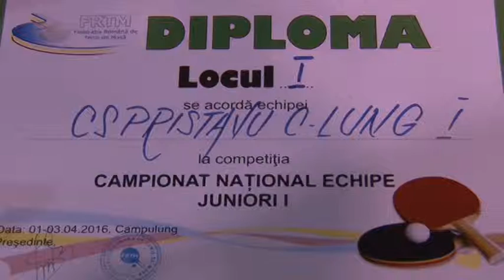jurnal 07 04 2016 sp 1 tenis de masa avancronica cn individual juniori 3 bogdan burhan